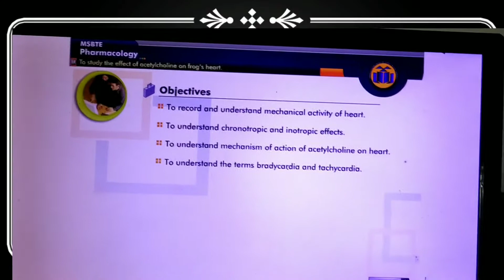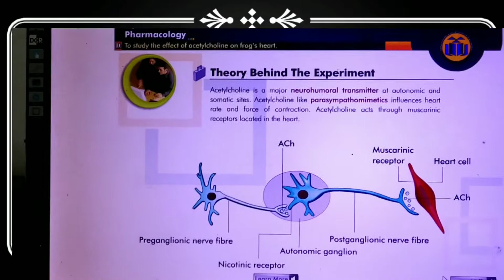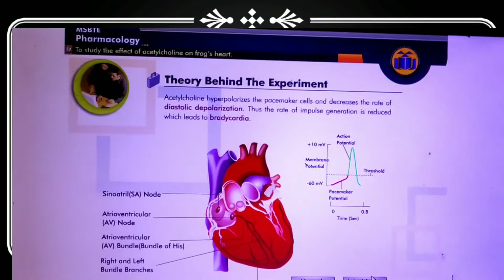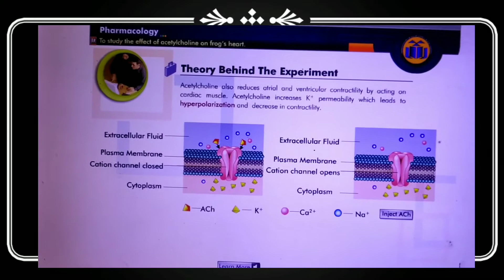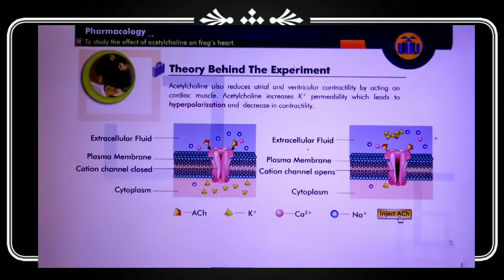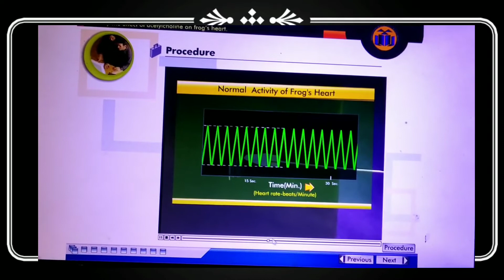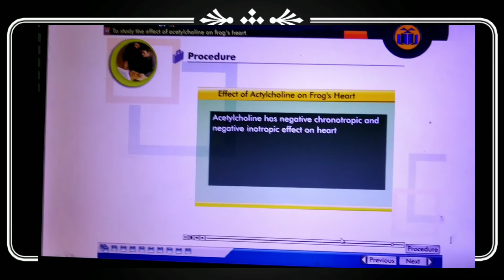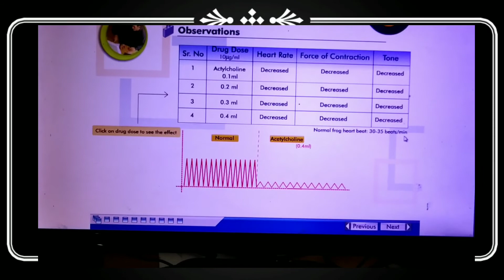Pharmacology & Toxicology Practical No. 09.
Pharmacology and toxicology subject practical

effect of acetylcholine  on isolated frog Herat .

Cd. based demonstration.
helpful for D.pharmacy second year students.